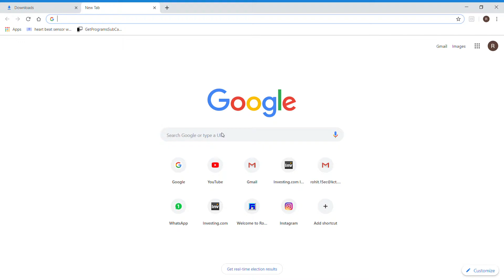How to install zebu trading software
This is how you install zebu trading software